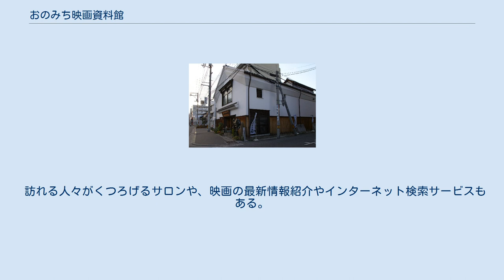おのみち映画資料館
おのみち映画資料館 おのみち映画資料館（おのみちえいがしりょうかん）は、広島県尾道市にある、尾道ゆかりの映画資料等を展示する博物館。
目の前に尾道市役所があり、近くにおのみち歴史博物館がある。
 1998年（平成10年）の尾道市市制100周年、および翌1999年（平成11年）の西瀬戸自動車道（しまなみ海道）開通を機に推進された、「まちごと芸術・文化館構想」事業の一つ。
 かつて明治時代に尾道の海辺に軒を連ねた倉庫群の一つを改装し、2000年（平成12年）4月22日に開館した。
 入り口に映写機が置いてある。
 館内では尾道が舞台になった映画のロケ写真、約2万1千枚にものぼる上映当時の映画ポスターや100年前にフランスで初めて上映された劇場用映画の風景模型、昭和初期から最新のものまでの撮影機・映写機や8ミリフィルムなどが展示されている。
 特に小津安二郎「東京物語」や新藤兼人「裸の島」に関する資料等が多く展示されている。
 ちなみに、大林宣彦のものについては承認が得られていないため作品展示等はない。
 その他に、20席ほどのミニシアターも備え、尾道ゆかり映画のダイジェスト版や最新映画の予告編を上映している。
 訪れる人々がくつろげるサロンや、映画の最新情報紹介やインターネット検索サービスもある。
 広島県尾道市久保一丁目14-10（ 北緯34度24分34秒 東経133度12分18秒 / 北緯34.40944度 東経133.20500度 / 34.40944; 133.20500）